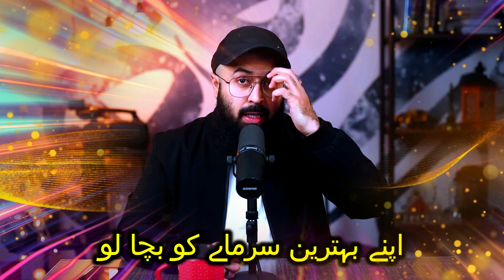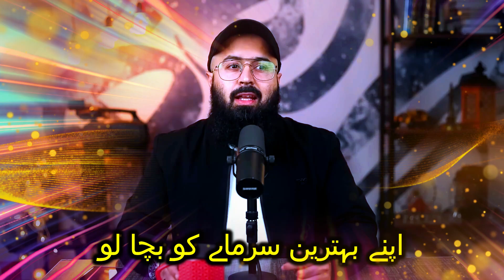Save your best capital_ Tuaha Ibn e Jalil_ Youth Clubers Shorts.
Asslam o alaikum viewers,
May ALLAH give us strength to follow DEEN E HAQ and make us firm on it INSHALLAH.May ALLAH give us more power to spread HIS true message to mankind.and accept our effort for this purpose INSHALLAH.

1. facebook
    Right Path
2. Instagram
    rightpath450
3. tiktok
4. SnackVideo
     Islamic Psychology
5. pintrest
    Islamic Psychology